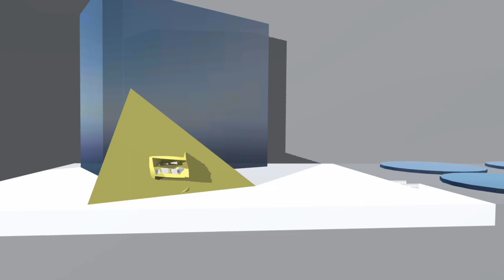Annoying Orange But this is a Roblox Cheese episode